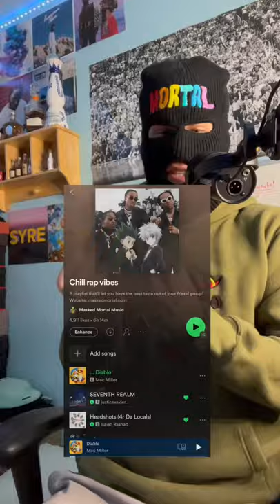Looking for more chill rap songs? I got you covered with this playlist!